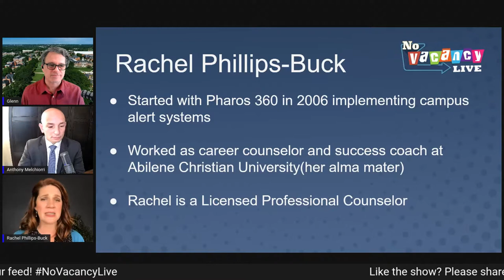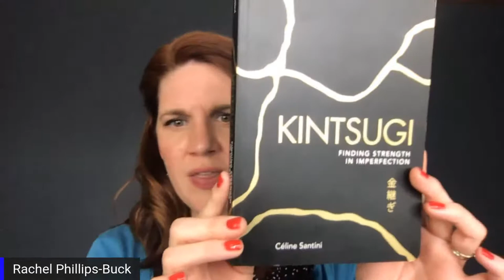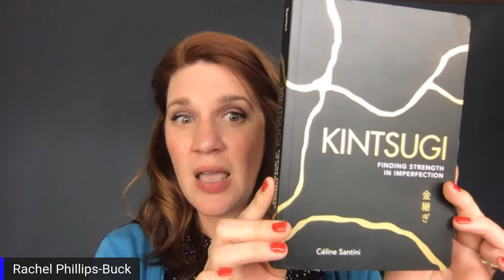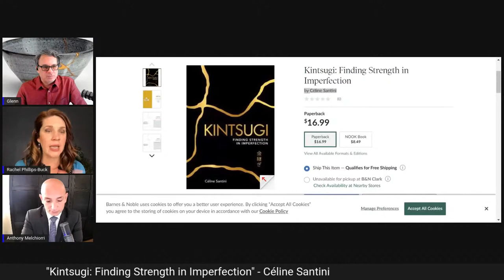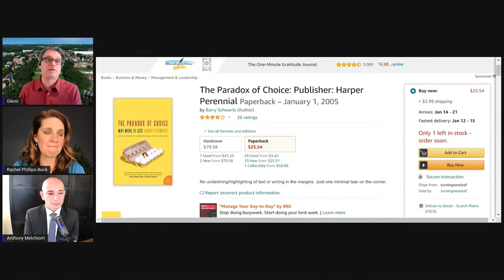Universities Learn Hotel Biz Service Lessons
Rachel Philips-Buck from Pharos Resources discusses how universities are learning the art of hospitality., Plus, the danger of social media addiction, how colleges must compete by caring more for students and whether a degree from a university is as critical as it used to be.